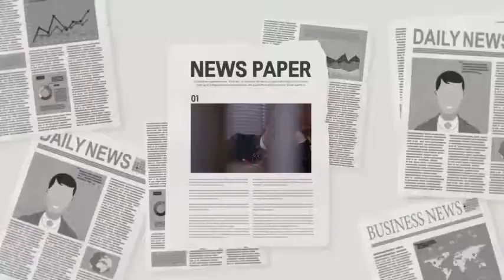일상공방 토퍼베개 영상